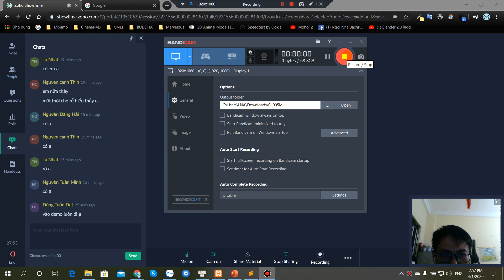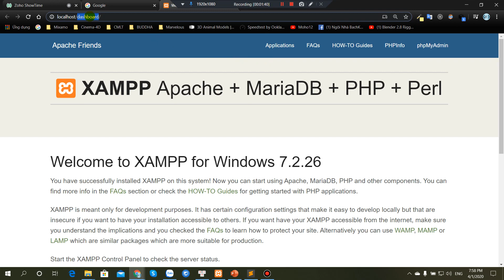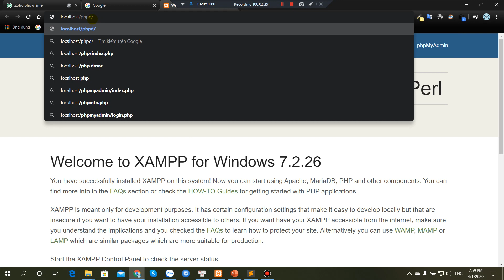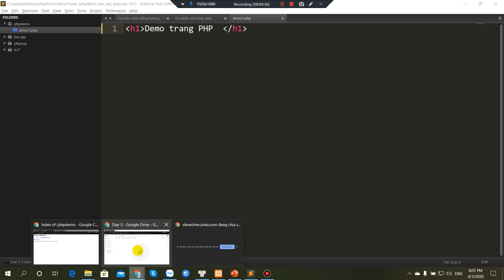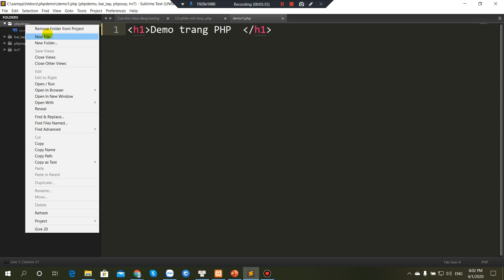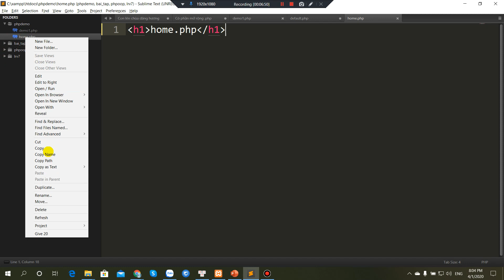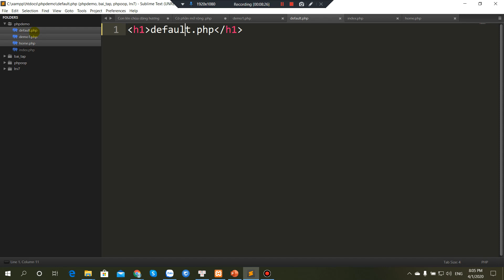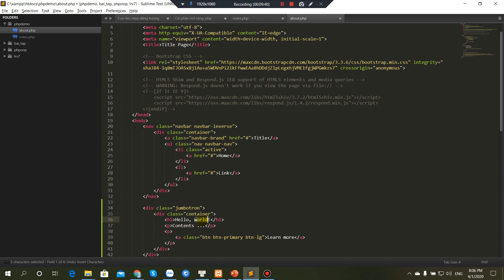PHP 2020 cơ bản 1 tạo project PHP đầu tiền